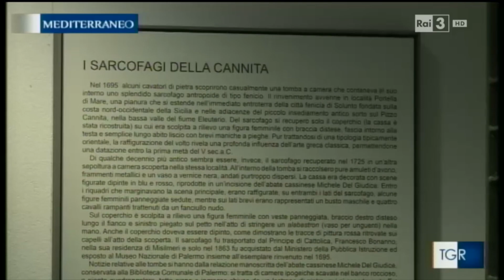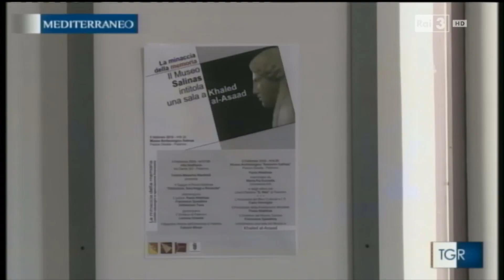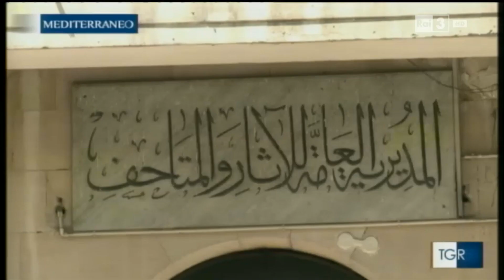Tgr Mediterraneo: speciale sulla dedica del Salinas a Khaled al-Asaad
Puntata del 6/3/2016 su Rai Tre

La mattina del 5 febbraio al Museo Archeologico “Antonino Salinas” di Palermo, l’Assessore ai Beni Culturali, Prof. Carlo Vermiglio e il Direttore del Museo Salinas, Francesca Spatafora, intitoleranno la nuova saletta dei sarcofagi fenici della Cannita a Khaled al-Asaad, archeologo e curatore del sito archeologico di Palmira (Siria), barbaramente trucidato dai terroristi dell’Isis il 18 agosto del 2015.

È la prima volta che in Italia un museo archeologico onora così la memoria di quest’uomo giusto, ucciso per essersi impegnato strenuamente per la salvezza dei reperti che custodiva e per essersi rifiutato di rivelare ai miliziani dove fossero conservate le opere più preziose.

Per questa coraggiosa resistenza e per avere dedicato buona parte della sua vita alla ricerca e alla difesa di uno dei più importanti siti archeologici al mondo, Palmira, oggi patrimonio dell’Unesco, l’Assessorato ai Beni Culturali e il Museo Salinas hanno deciso di onorarlo con un segno che rimanga perenne all’interno del nuovo allestimento del Museo Salinas.
La dedica a Khaled al-Asaad vuole anche essere di auspicio per un futuro di pace nel nome del dialogo tra culture, in un luogo dove sono rappresentate le memorie delle tante civiltà mediterranee che hanno contribuito a costruire l’identità complessa del nostro presente.

Nel corso della mattina, inoltre, presso la sala conferenze del museo, il Prof. Paolo Matthiae, noto archeologo il cui nome è soprattutto legato alla scoperta della città Ebla in Siria, sarà intervistato da Maria Pia Farinella, giornalista Rai, e dagli studenti del Liceo Classico “G. Meli” di Palermo sul tema delle distruzioni e dei saccheggi operati dai terroristi dell’Isis nel Vicino e Medio Oriente. Un tema di scottante attualità che riguarda il mondo intero.